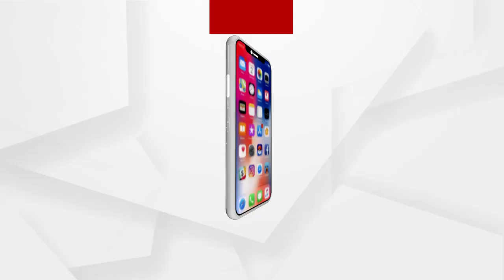ପୋଲିସ୍ ଶାଶକ ଦଳର କଥାରେ ଚାଲୁଛନ୍ତି